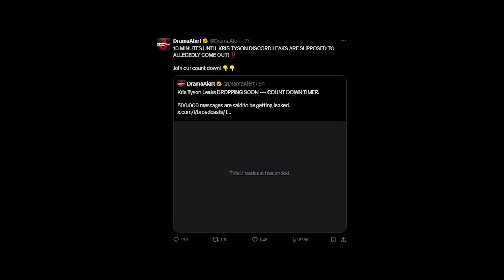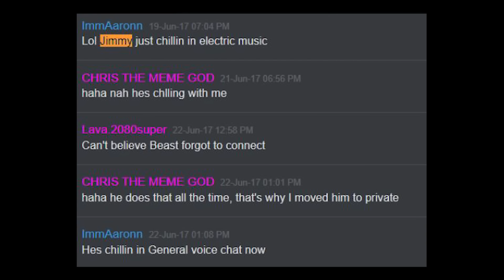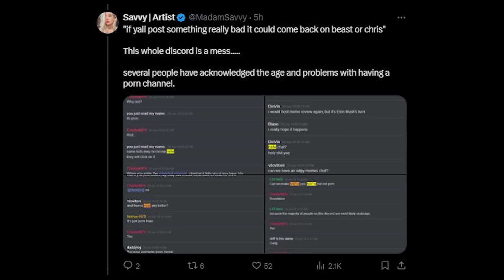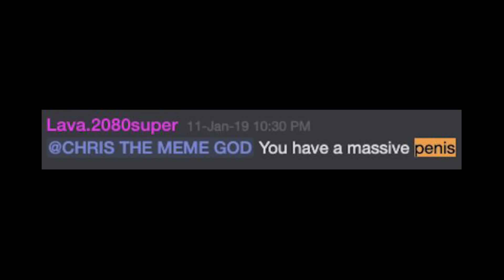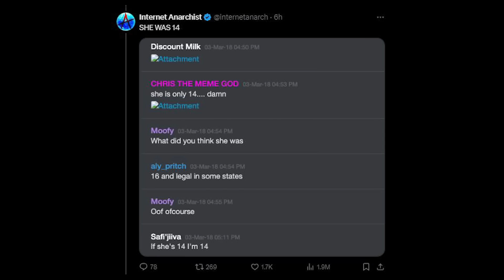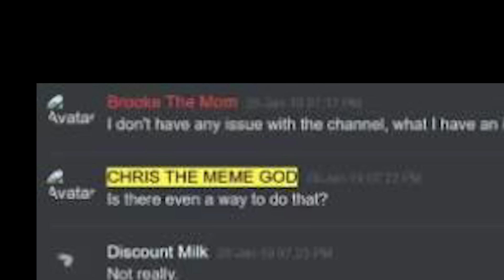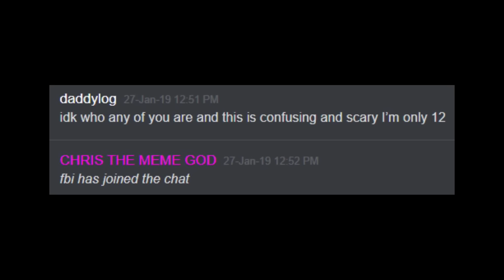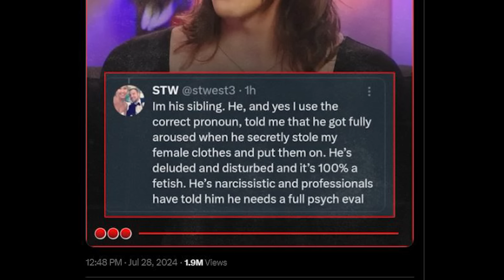The Kris Tyson Situation Got So Much Worse! (MESSAGES LEAKED)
Streaming Channel Channel:  @GliderGuyLive